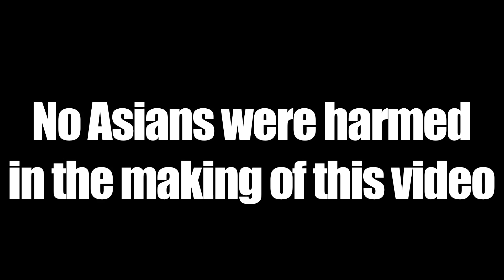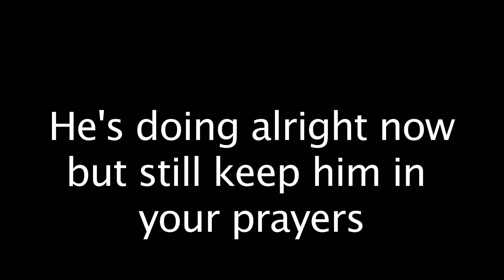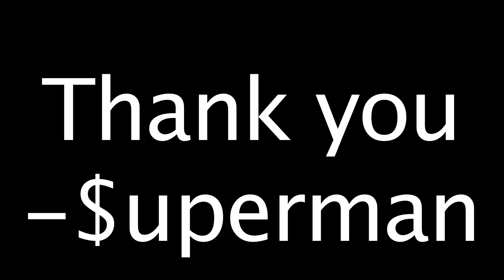Yung Mystery 1nk- Best In Georgia (Hands Down) $uperman & YanKee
Yung Mystery 1nk . The Movie prt. 1
We are the best in GA
Also Pray For Venom Please